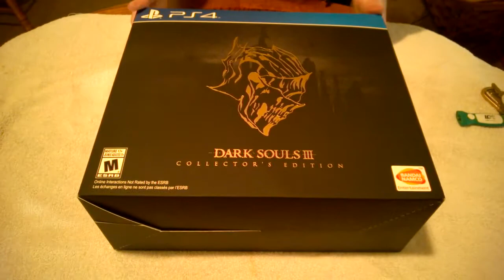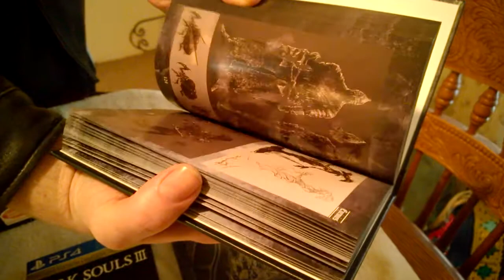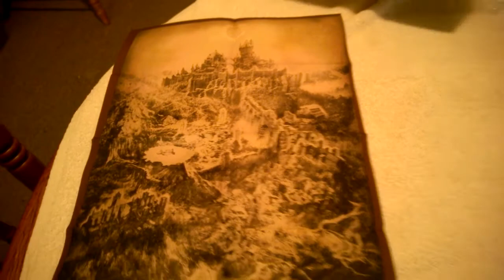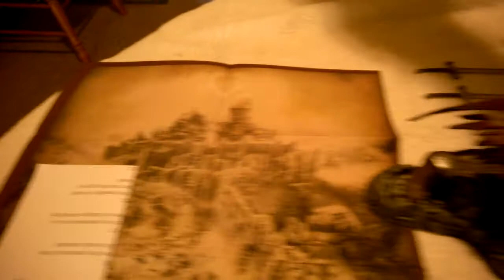Dark Souls 3 Collector's Edition PS4 Unboxing Video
A very lovely Collector's Edition,if I do say so,myself!..And,I do! Praise The Sun,Fuckers!